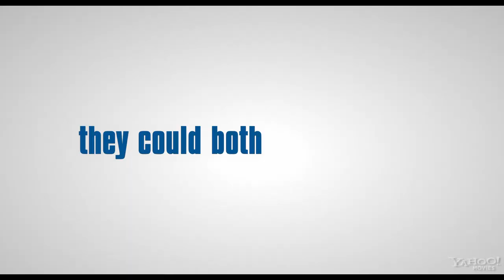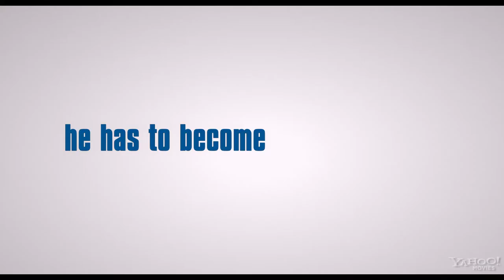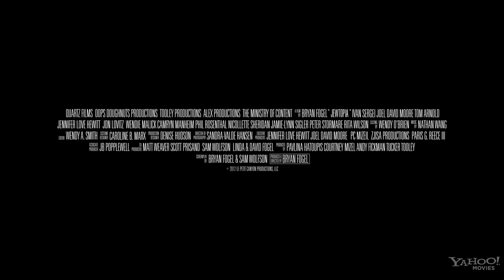Jewtopia Official Trailer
Genre: Comedy
Director: Bryan Fogel
Cast: Ivan Sergei, Joel David Moore, Jennifer Love Hewitt, Jamie-Lynn Sigler, Tom Arnold, Jon Lovitz, Wendie Malick, Nicollette Sheridan, Peter Stormare, Rita Wilson
Writers: Bryan Fogel, Sam Wolfson

Synopsis: Two childhood friends from very different families reunite as adults when one asks the other to help him pretend to be Jewish so he can woo a beautiful woman... who happens to be a rabbi's daughter. Cultures collide in this outrageous all-star comedy from the creators of the original hit international play seen by millions.